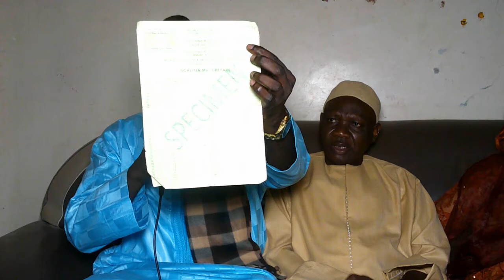URGENT: Message de Mr Mbacké Sylla de la Coalition N.A.F.O.R.E. pour la commune de Golf Sud et appel